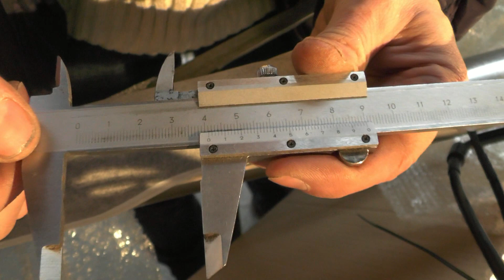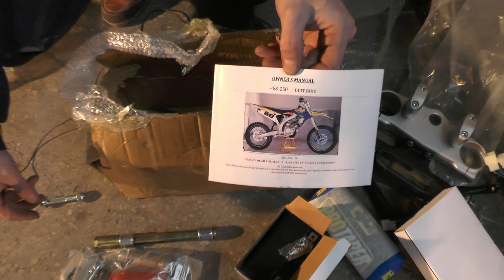Китайские эндуро и супермото SKYBIKE MZK 250 Осмотр мотоциклов из коробки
Мотоциклы  2020 года MZK-250.
На мотоциклах установлен двигатель ZONGSHEN ZS172 FMM, 4-х тактный, воздушного охлаждения, с верхним распредвалом, обьем 249 куб.см., мощность 20,5 л.с.  Цепь 520-я CHOHO, установлена ловушка цепи. Топливная смесь подается с помощью карбюратора NIBBI-28, Руль алюминиевый, толстостенный, переменного сечения, 22 на 28 установлен на оба мотоцикла. Ступицы колес литые, обода колес легкосплавные, буксаторов нет.
Спидометр полностью цифровой. Доступ к ключу зажигания удобный. Пластик гибкий, отличается цветом, хотя наклейки на пласике одинаковые.
Задний тормоз и передний тормоз с двухпоршневым суппортом.  Лампа фары на LED -кристаллах. Повороты светодиодные.